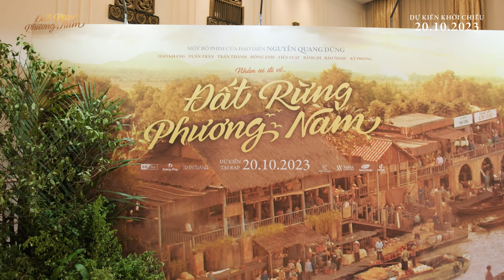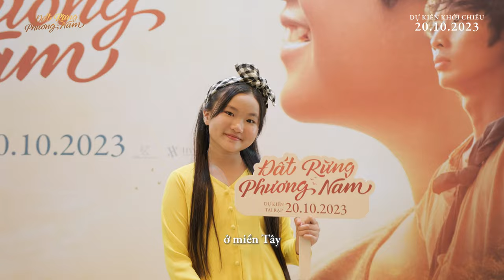HỌP BÁO CÔNG BỐ DỰ ÁN ĐIỆN ẢNH ĐẤT RỪNG PHƯƠNG NAM || DỰ KIẾN KHỞI CHIẾU : 20.10.2023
Phim điện ảnh ĐẤT RỪNG PHƯƠNG NAM dự kiến khởi chiếu 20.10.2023